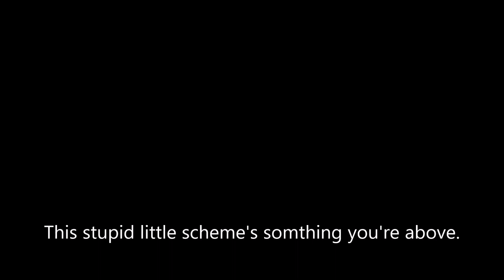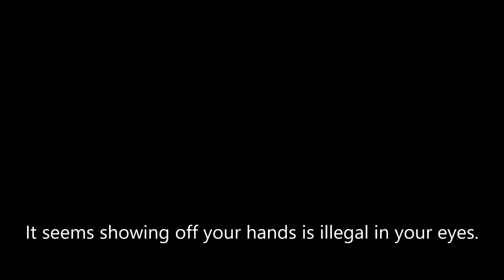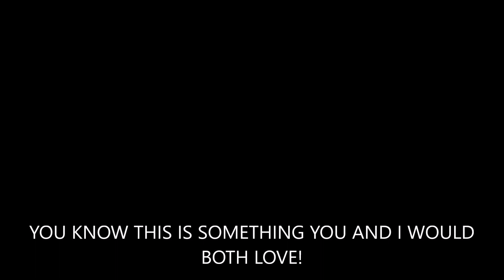Take Off Your Gloves song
A song made to try to convince my friend to take off his gloves.